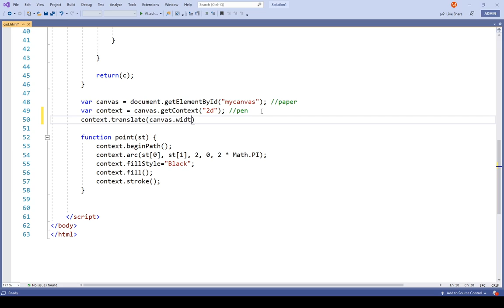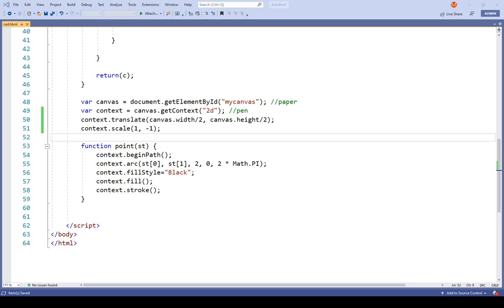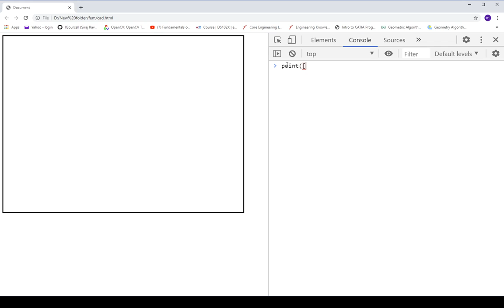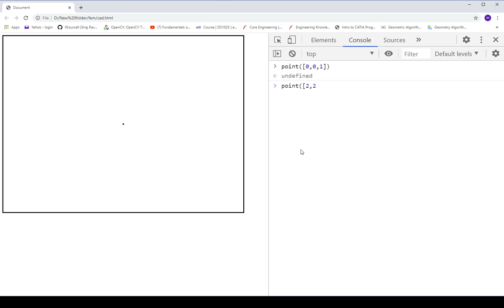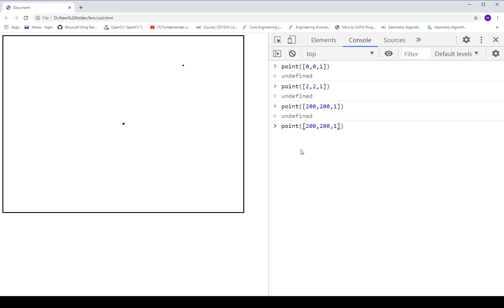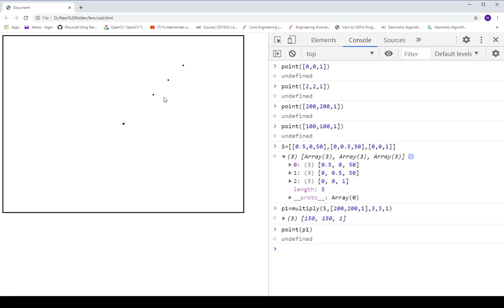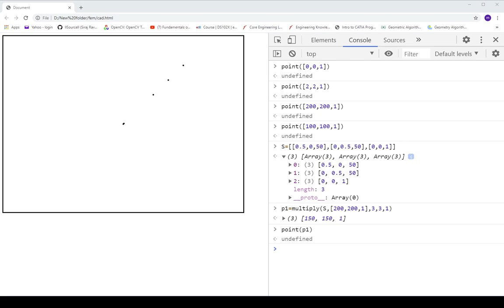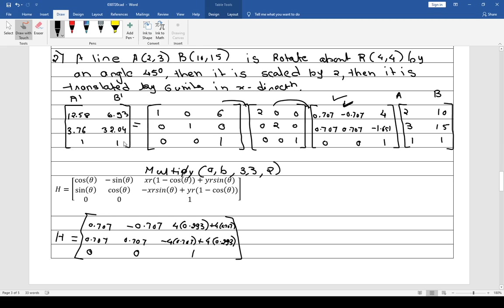2 CAD 2020 07 10 11 02 16 EDIT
Prof. Manish Nagoshe
Transformation